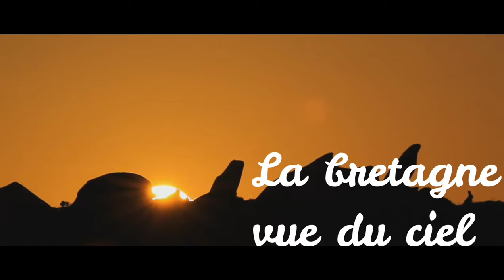CLEDER : LA GRANDE PLAGE DE ROGUENNIC ET DES AMIETS ! ( 2,7K)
vidéos de drone .